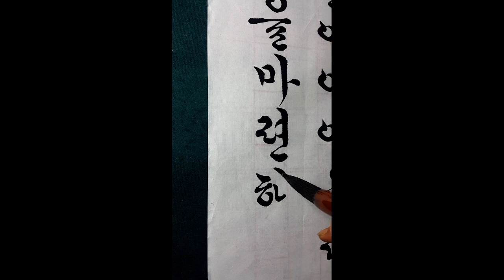서예 청포도 이육사#4 궁체흘림 전지쓰기